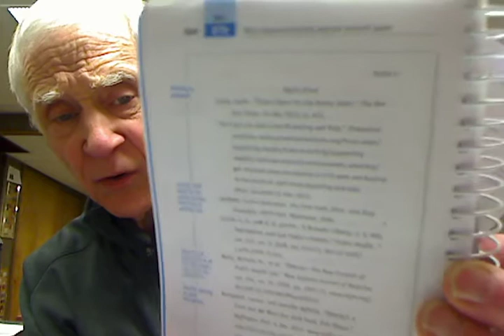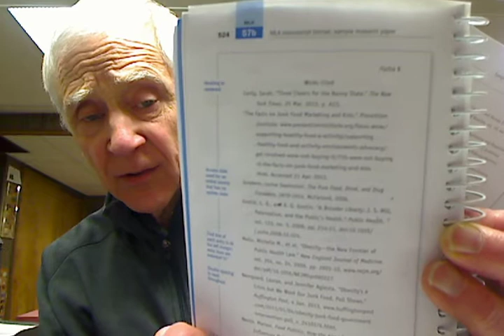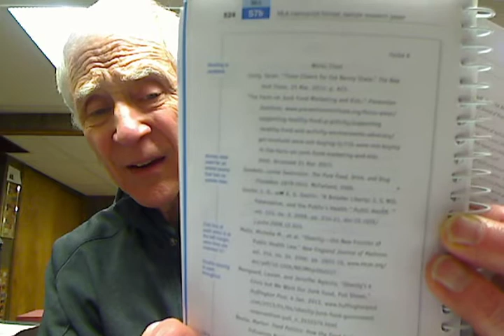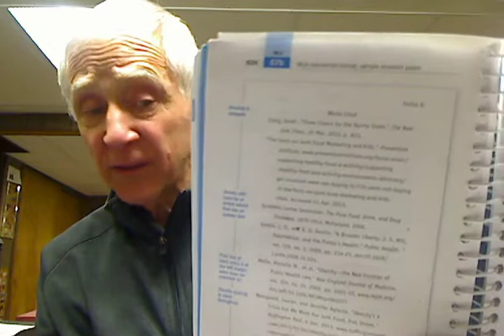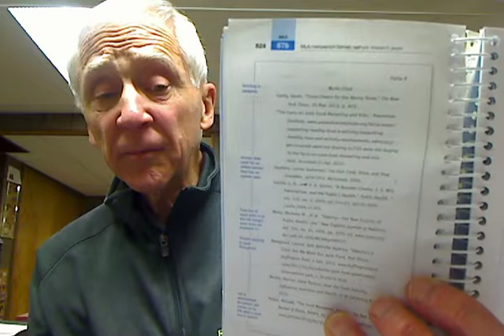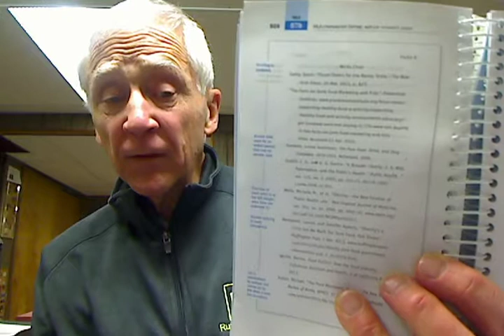MAKING YOUR ARGUMENT PERFECT, AND MOVING FORWARD ON RESEARCH PAPER